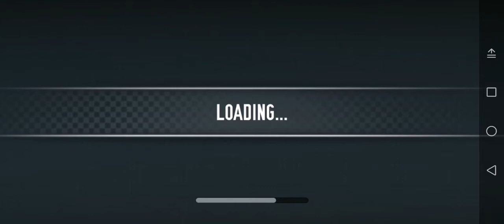BharatBenz Truck Racing BHARATBENZ 3528c BS6 CABIN in mining load full tonnage load performance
mammediamarketing,BHARATBENZ 3528c BS6 CABIN in mining load full tonnage load performance